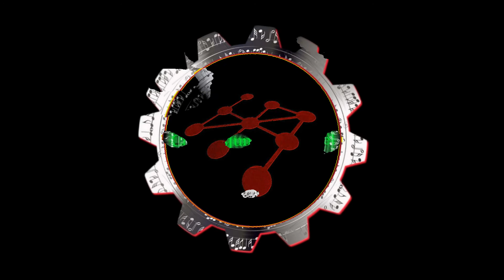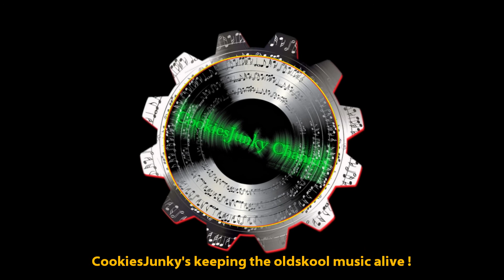S O B ‎– Swarm [1996]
Label: Cluster Records ‎– CLUSTER 4
Appears on: Swarm / Crimewave EP
Written By, Producer: S.O.B